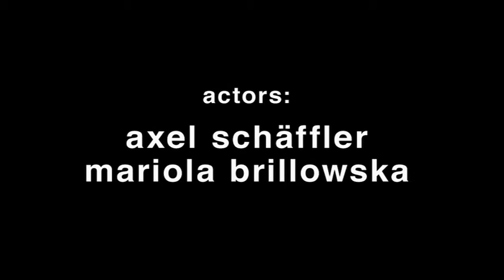Du hast doch 'ne Macke !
Musikvideo feat. Mariola Brillowska